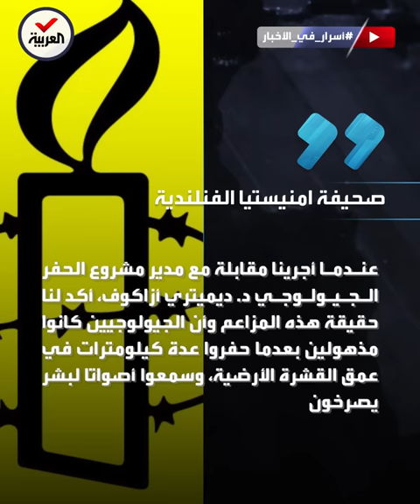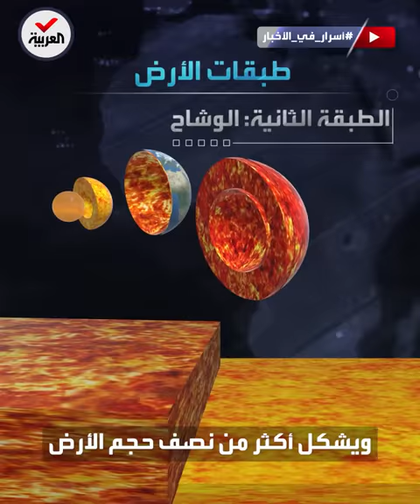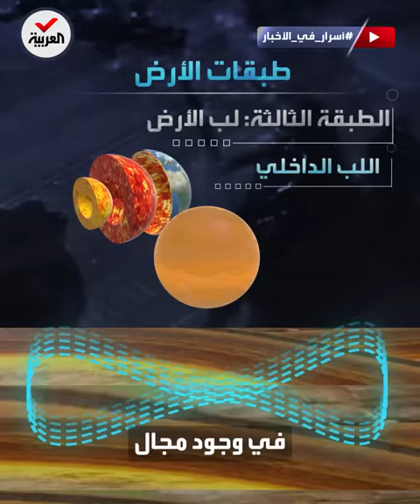أسرار في الأخبار | بعد فشل الأميركيين والسوفييت.. هل تنجح الصين باستكشاف باطن الأرض؟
أسرار_في_الأخبار | قالوا إنهم وصلوا إلى أبواب الجحيم.. بعد فشل الأميركيين والسوفييت.. هل تنجح الصين باستكشاف باطن الأرض؟
لمعرفة أحدث المستجدات.. عبر البث المباشر من هنا ⤵
وبإمكانكم متابعة العربية على منصات التواصل